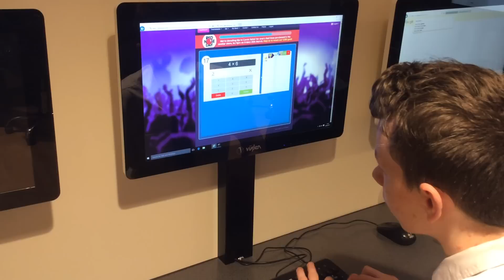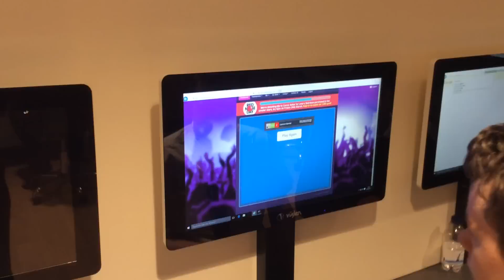Times Tables Rock Stars World Record! March 2017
As of 24th March 2017, this is the highest TTRS score we have video evidence for.

To submit a video for the world record, please ensure hands on keyboards can be seen and there's a clear view of the score at the end.